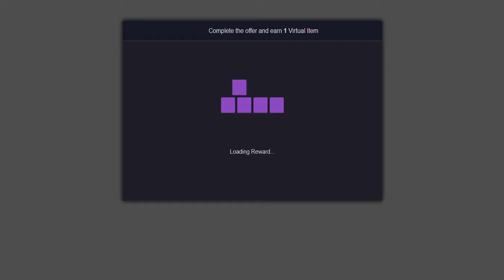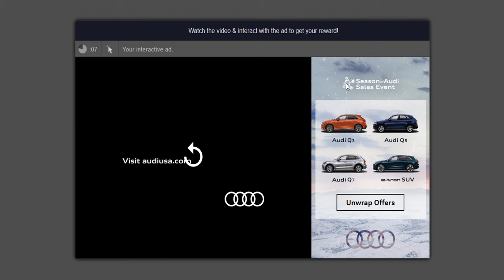Angry Birds 2 2020 12 07 09 38 51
Welcome to fun show with your Red! Mondays Angry Birds 2 video Red birds challenge daily mighty eagles bootcamp which Speedy Gold has not play it yet how sad my other friends had through rare chest free he misses my texts to him he still likes the fun energic attitude me believe me he likes my fun show  now if he watches my AB2 videos I'm sure he will remember me     leave a comment add a like to this video!